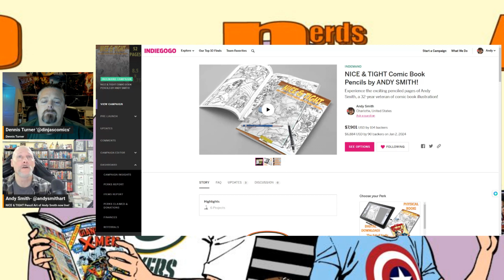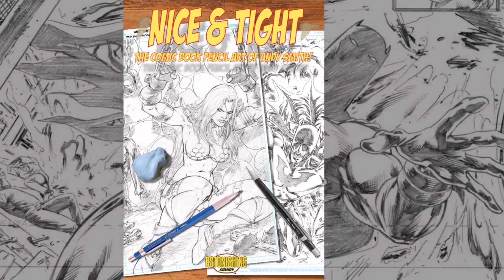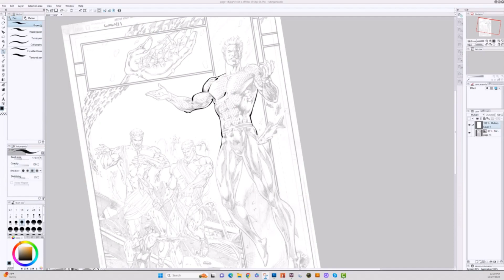Lift Netflix Movie Review with Kevin Hart